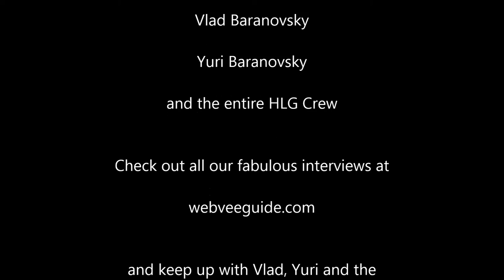WebVee Guide Conversation: Yuri and Vlad Baranovsky Part 3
Happy Little Guillotine Studios' Yuri and Vlad Baranovsky talk about the fun and challenges that come with writing together.